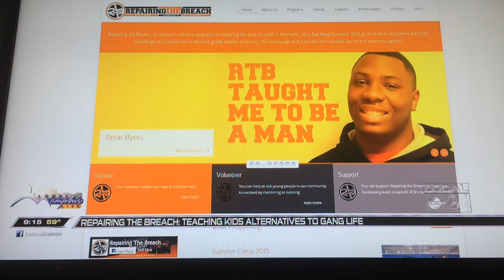Repairing the Breach Memphis Nonprofit org on Local Memphis Live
Repairing the Breach interviewed on Local Memphis Live! @RTBMemphis @Local24Amy @LocalMemphis
Felecia Wade, Executive Director, Repairing the Breach. Repairing the Breach exists to help young people realize that there are other alternatives to the gang life.
Love - Christ's Love: Spiritual guidance provided
Learning - Tutoring, Enrichment and Summer Camps provided for children with the least opportunity
Leadership - Long term commitment to bringing out the hope in youth, so they are empowered to become leaders and change agents for GOOD in their families and communities.
Wonderful job Amy Speropoulos! Thank you!
Felecia Wade, Executive Director of Repairing the Breach